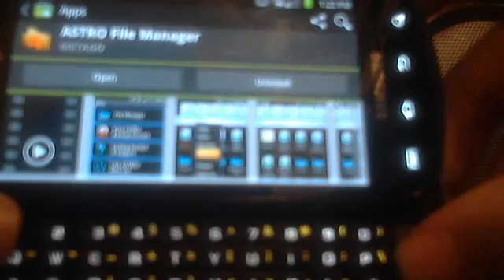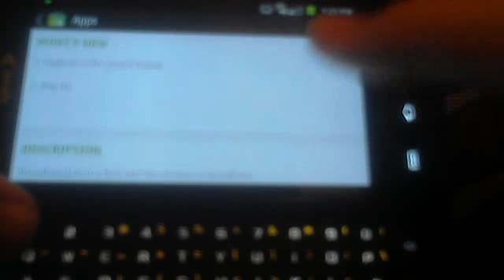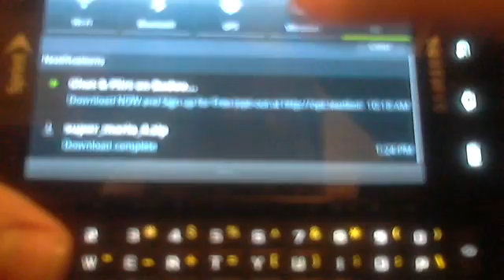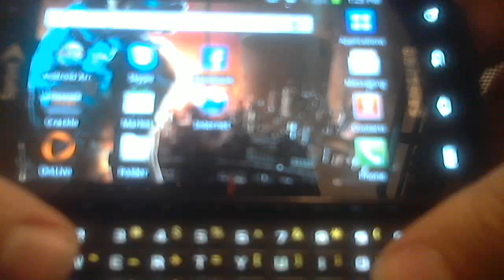How To Play GBC Games On Android Phone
1st step: Go to app market and download Astro file Manager
2nd Step: Go to app Market and download DroidEmuLite
4th step: Go into astro
5th step: Extract file
6th: Play